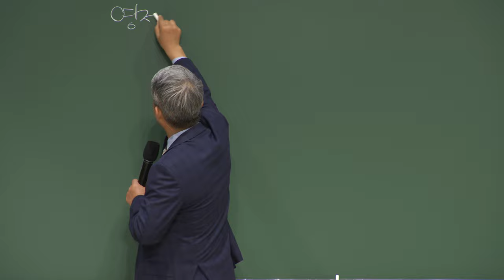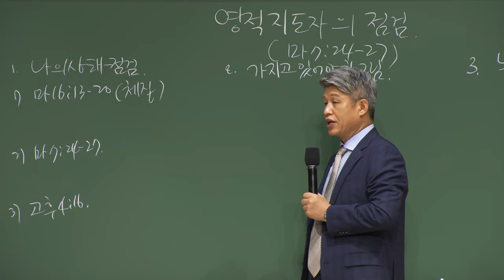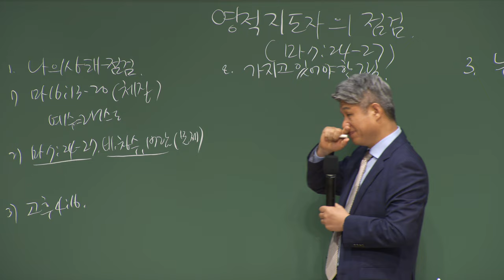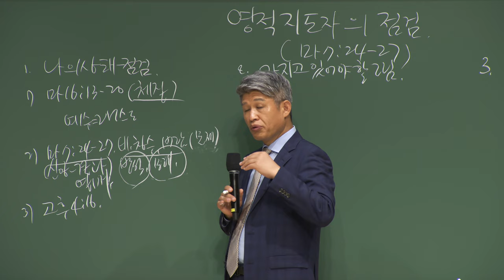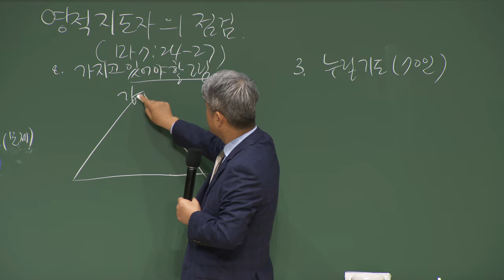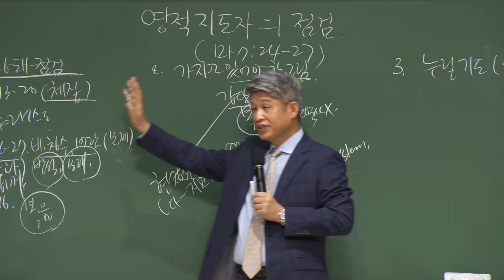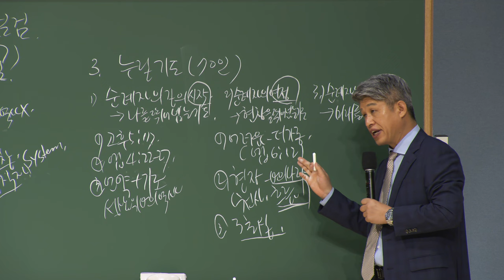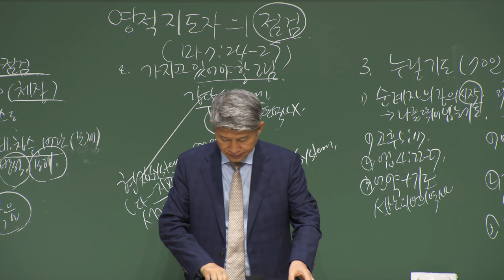20220711 대구하나교회 권찰회 ( 영적지도자의 점검 , 마 7:24-27 )